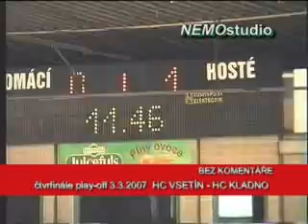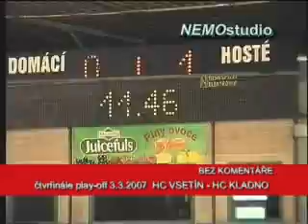HC VSETÍN-HC KLADNO (DOROST)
Ve 12.minutě  Ondřej Pulchart nešťastně narazil na mantinel a zůstal téměř bez pohybu ležet na ledě. Z důvodu otřesu mozku a poraněných zad se čekalo na příjezd sanitky a utkání tak muselo být téměř na 30 minut přerušeno. Po neplánované pauze se zpátky do tempa rychleji dostalo Kladno a díky faulu jednoho z Valachů, si i hostující dorostenci opět vyzkoušeli jaké to je hrát v početní převaze.Utkání skončilo výsledkem 1:5.